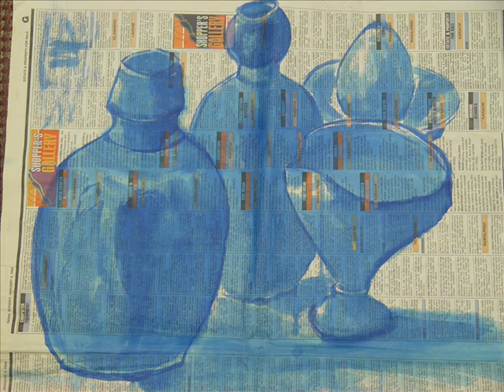Thesis_Video_0001.wmv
paintings and work inspired by the speech {word of GOD and ART of man ; the quran and its creatvie expression} speech by his HIGHNESS HIS EXELENCE PRINCE KARIM AGA KHAN IV 19 october 2003 iis London